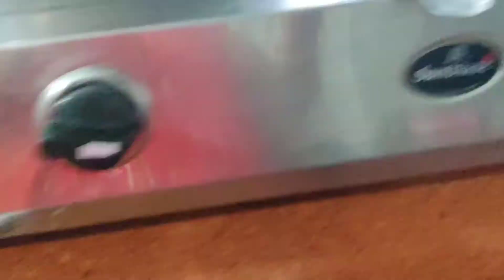khova Suji pedakiya banane ki vidhi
delicious khova pedakia ( gujia)